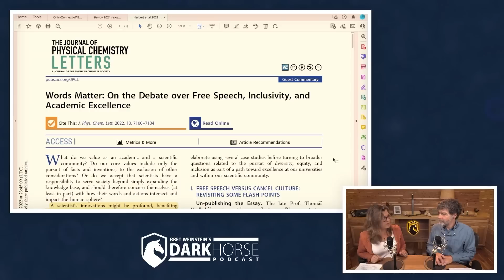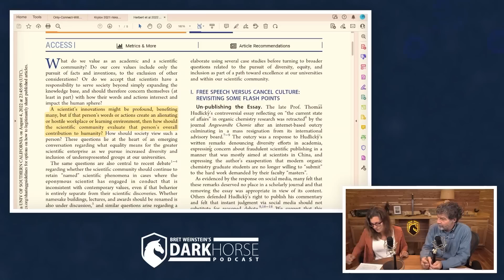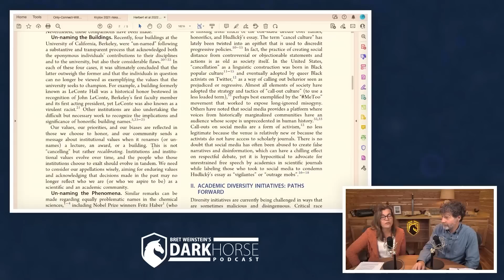“This is not cancelling, rather recalibrating” (from Livestream #137)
References:
Krylov 2021. The peril of politicizing science. The Journal of Physical Chemistry Letters, 12(22): 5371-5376.

Herbert et al 2022. Words Matter: On the Debate over Free Speech, Inclusivity, and Academic Excellence. The Journal of Physical Chemistry Letters13(30): 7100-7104.